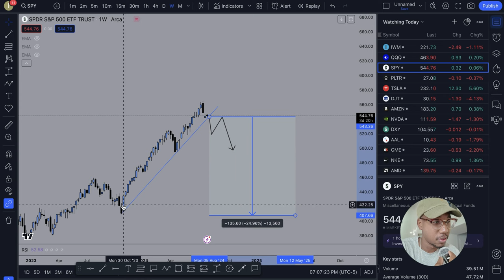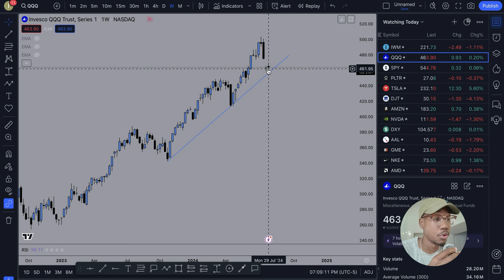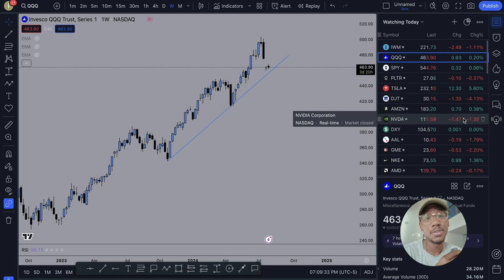SPY & QQQ ABOUT TO CRASH?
Up to 20 Free Shares!

In this video I do some quick technical analysis over the SPY and QQQ